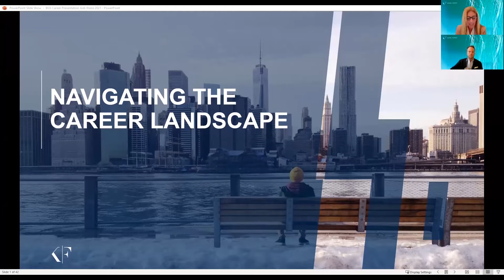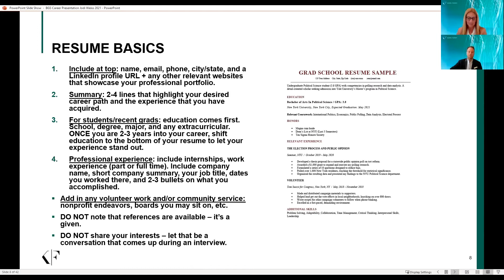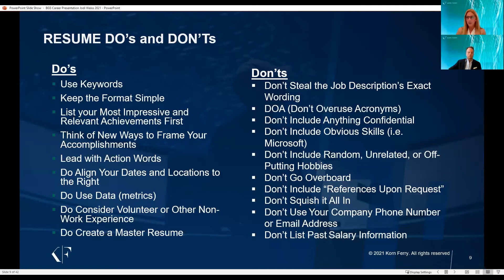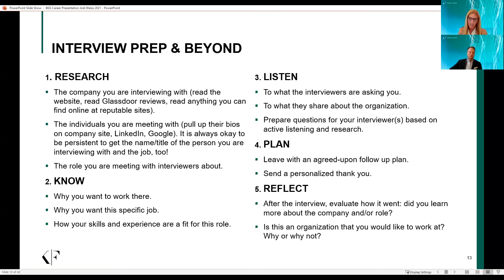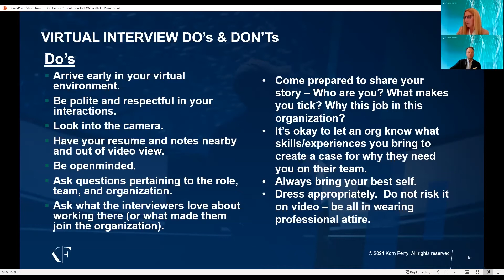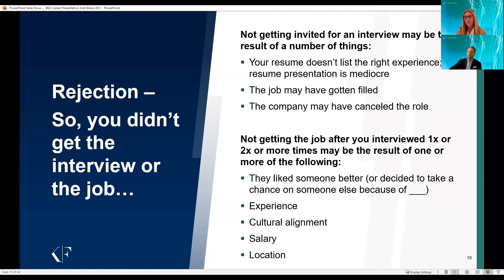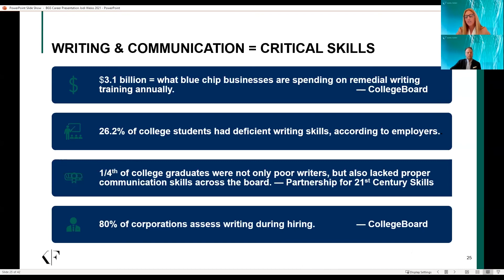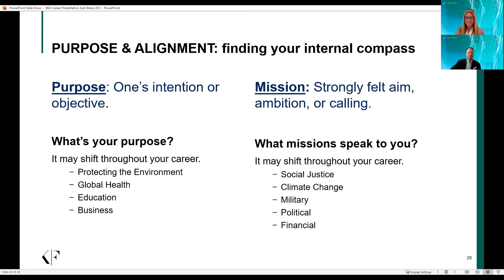Navigating the Career Landscape - The BGS Advantage Webinar Series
Join Jodi Weiss, Practice Leader, Nonprofit and Higher Education, and Brendan Gallagher, Managing Consultant, Nonprofit & Higher Education, from Korn Ferry as they explore career basics, from crafting an impactful career story, to the do’s and don’ts of a standout resume, networking in a virtual environment, how to prepare for and ace virtual job interviews, and how to use rejection productively. Along the way, they will discuss purpose and alignment, career roadmaps, and share insight as to what hiring managers seek in a competitive virtual-hiring landscape.